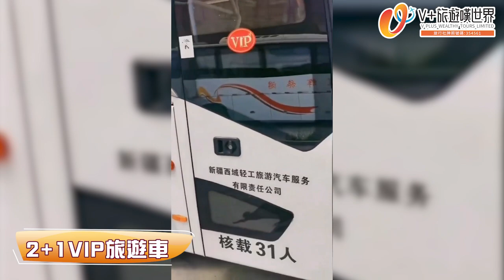炫彩金秋新疆12天深度遊｜深度行程介紹｜被國家譽為全中國最美秋景｜@drmall2019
未來將會有其他精彩行程持續開出，